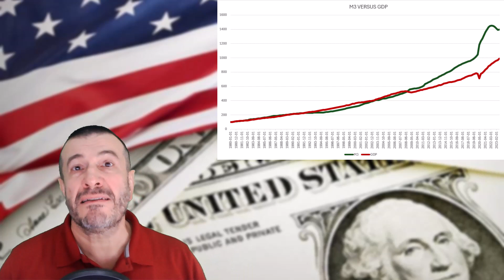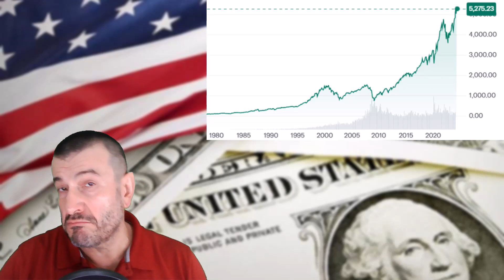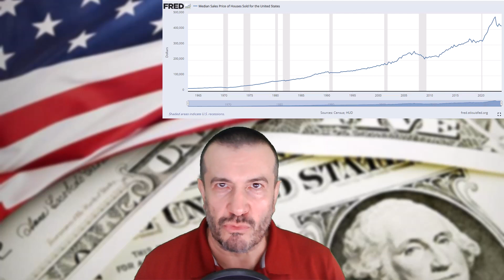3 reasons why Jerome Powell should be worried about inflation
THE IMAGES USED ARE PLACED FOR ILLUSTRATIVE PURPOSES AND DO NOT NECESSARILY CORRESPOND TO THE MATERIAL WHICH IS MENTIONED

SOURCES:

U.S. Census Bureau and U.S. Department of Housing and Urban Development, Median Sales Price of Houses Sold for the United States [MSPUS], retrieved from FRED, Federal Reserve Bank of St. Louis; May 14, 2024.
Organization for Economic Co-operation and Development, Monetary Aggregates and Their Components: Broad Money and Components: M3 for United States [MABMM301USQ189S], retrieved from FRED, Federal Reserve Bank of St. Louis; May 15, 2024.
U.S. Bureau of Economic Analysis, Gross Domestic Product [GDP], retrieved from FRED, Federal Reserve Bank of St. Louis; May 14, 2024.